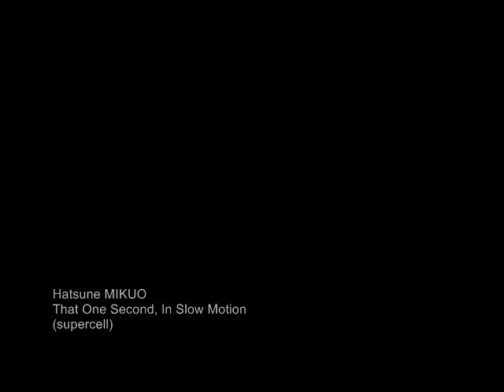【初音ミクオ】 That One Second, In Slow Motion 【Hatsune MIKUO】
"That One Second, In Slow Motion" by Hatsune MIKUO
Originally by Hatsune MIKU

Original song: sm7620872

Please note that Hatsune MIKUO is not an official Vocaloid, but rather, a fanmade one modeled after Hatsune MIKU.

I do not own the original song, the picture, or Hatsune MIKUO's concept. The only thing I "own" in this video is the pitch-change done in Audacity. Thank you. c:

If the download link expires, or if there is something wrong with it, please tell me and I shall reupload the song.